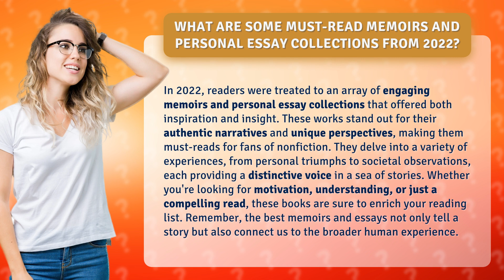What Are Some Must-Read Memoirs and Personal Essay Collections from 2022?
2022's Must-Read Memoirs and Personal Essays • Must-Reads from 2022 • Discover the most captivating memoirs and personal essay collections from 2022 that offer inspiration, insight, and a unique perspective. Dive into personal triumphs, societal observations, and authentic narratives that connect us to the broader human experience. Enrich your reading list with these must-read books!